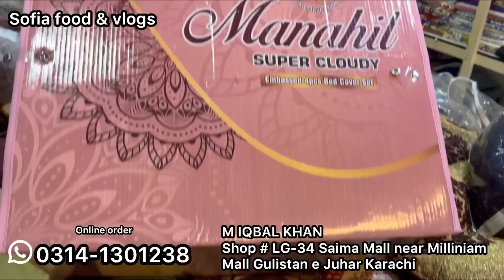** Grand Sale ** Bedsheet , water proof fitted sheet , Comforter | sofia food & vlogs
00:00 introduction
02:00 highlights
03:02 bed-sheet sale
04:00 designs
08:29 bridal bed set
11:20 floor cushion set
18:00 frill bedsheet

bedsheets for double bed wholesale
bedsheet wholesale
bedsheet me rubber kaise lagaye
bedsheet wholesale
market150/-
bed wholesale
bed of roses
bed sheets
bedsheets for double bed with price

comforter bed sheet
comforter bed sheet making
comforter price
comforter
comforter blanket
comforter set
comforter bed sheet price
comforter wholesale market
comforter set with price
comforter set wholesale

pillowtalk
pillow talk lyrics
pillow talk
pillow
pillow talk podcast
pillow cover

prayer mat
prayer mat praying by itself
prayer maghrib
prayer mat wholesale
prayer mat design
prayer mat with backrest
prayer mat with name
prayer makkah

curtain bangs
curtain bangs tutorial
curtain design for home interiors
curtain design
curtains

rugs for living room
rugs
rugs price in pakistan
rug design
rugs for bedroom
rugs cleaning
rugs wholesale market
rugs in karachi
rugs in rawalpindi
rugs in lahore

decoration
decoration piece
decoration ideas
decoding yt
decoration design
decor gaming
decor bhai
decoration ideas for home
decoders in digital logic design

decoration
decoration piece
decoration design
decoration ideas
decoration piece banane ka tarika
decoration song

floor mats for home
floor mat
floor mat installation
floor mats for home price
floor mats making at home
floor mat design
floor matting for car
floor matting for room
floor mattress
floor mattress bedroom ideas

clothes design
Clothes
clothes hacks
clothes off bot ai
clothes folding hacks
clothes remover website
clothes subliminal
clothes design for girls 2023
clothes cutting

dresses
dresses design for eid
dresses for girls for wedding parties
dresses designs
dress design 2023
dresses dresses

home decor music no copyright
home decor music
home parda design
home decorating ideas
home dresses
home decoration
home made designer dresses
home tour
home design
home alone